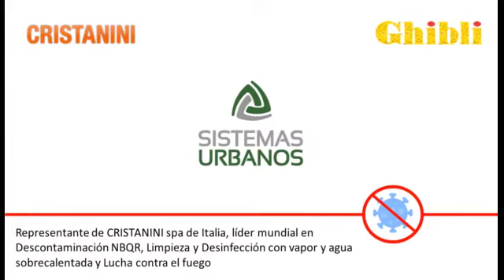DESCONTAMINACIÓN POR VAPOR SECO COVID-19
Descontaminación realizada por SISTEMAS URBANOS S.A. en el Hospital Municipal de Suipacha, provincia de Buenos Aires. El equipo óptimo para desinfectar superficies contaminadas al combinar vapor saturado, producto químico y aspiración: - El vapor saturado produce un choque térmico que elimina todo tipo de virus (incluidos los Coronavirus), bacterias, hongos y microorganismos en general. Además, penetra en lugares inaccesibles con un trapo o algunos líquidos. - La función de aspirado es muy útil para eliminar residuos y manchas de las superficies. La función de aspiración puede usarse simultáneamente a la aplicación del vapor. Sirve para descontaminar rápida y efectivamente CTI, quirófanos, neonatología, incubadoras, camas generales, vehículos, todo tipo de locales, changos de supermercados, transportes públicos, terminales de pasajeros, paradas de todo tipo, aeronaves, etc.